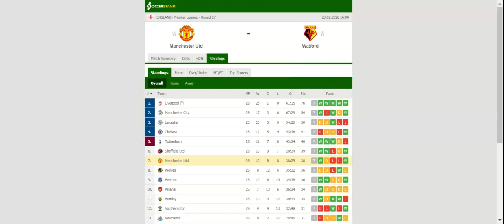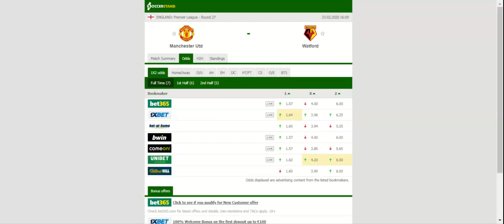MANCHESTER UNITED VS WATFORD PREDICTION & BETTING TIPS - 23/02/2020